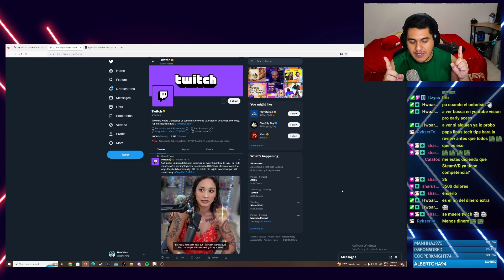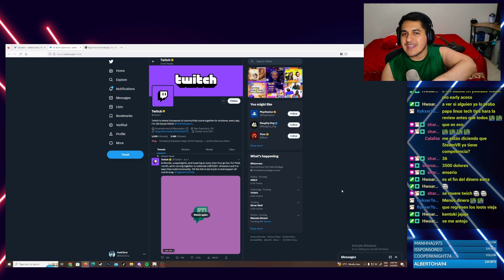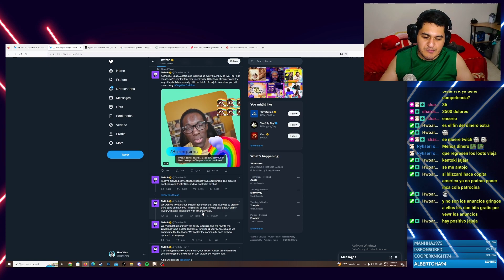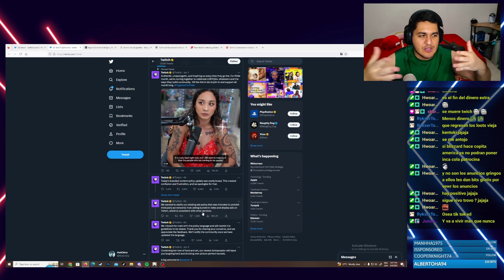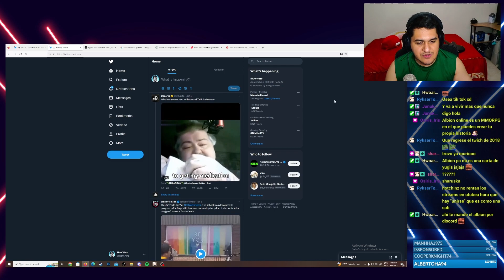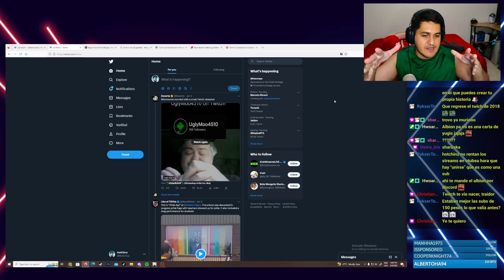🤔 Está llegando el fin de Twitch?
El fin de Twitch está cerca, las nuevas normas no favorecen en nada a los creadores de contenido.

CAPITULOS.
0:00 Intro
0:30 Nuevas normas de anuncios
1:30 En que afecta estas normas
2:40 Nuevas normas de pago y sanciones
4:30 Cambios a los multidirectos / multistream
6:30 Posibles alternativas de creadores de contenido.